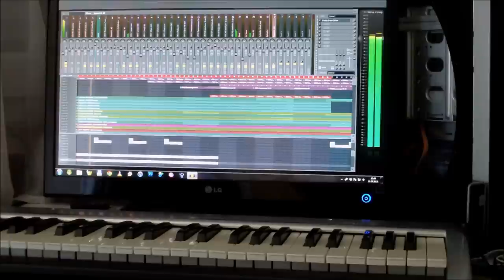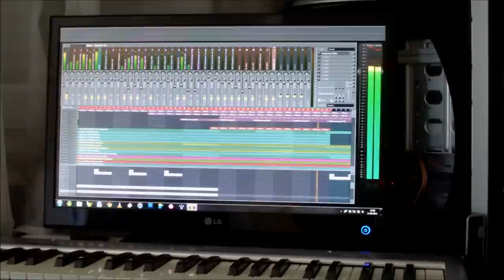Thank You For 1000 Subscribers!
Be sure to turn on annotations!!!

It has finally happened! You guys are awesome! I never thought I would have this many. I hope you like this little preview of things to come!

The two-track EP will be called "The Darkening / The Redemption". Both tracks will be Chrysalis related. The dark and progressive one will show the evil in her, while the uplifting and melodic one will try and show that there is still hope for her. The track I showed in the studio is The Darkening, while the track in outro will most likely be The Redemption.

Oh, and about the video: sorry for being nervous, for having bad microphone, bad camera and most of all, sorry for TROLLING you. :D

Thorinair, out!